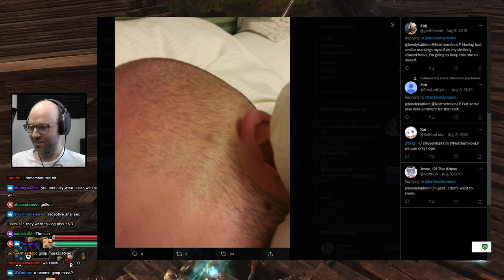Northernlion doesn't understand these innuendos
those tweets livin' rent free in his head